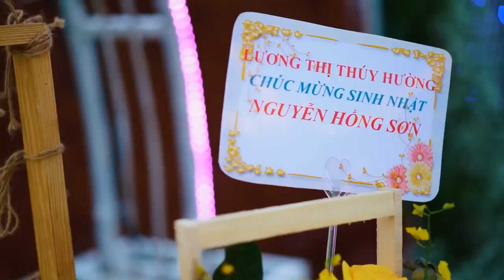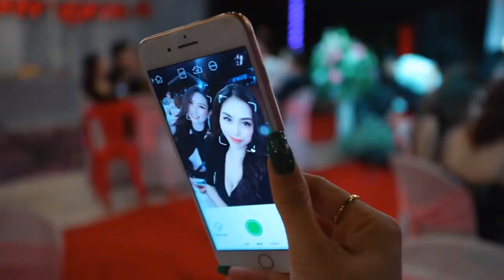Trailer tiệc mừng sinh nhật lần thứ 22 của "Thánh Chửi" Nguyễn Hồng Sơn 🎈